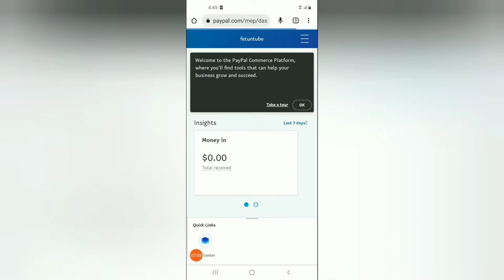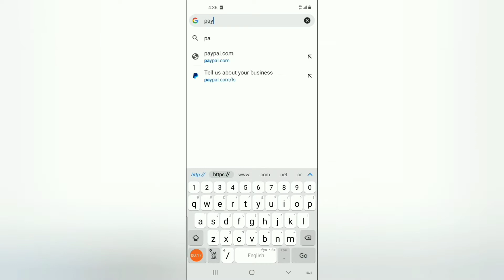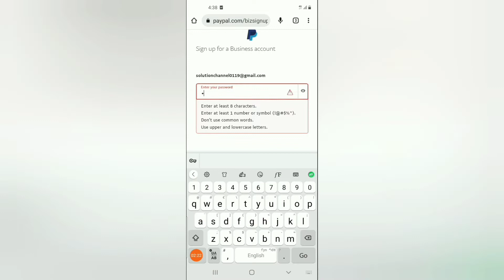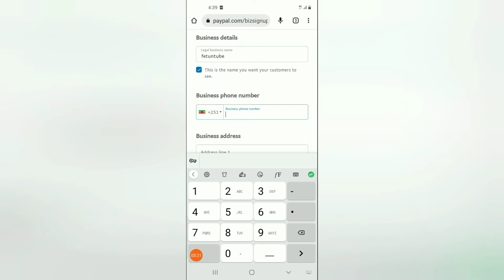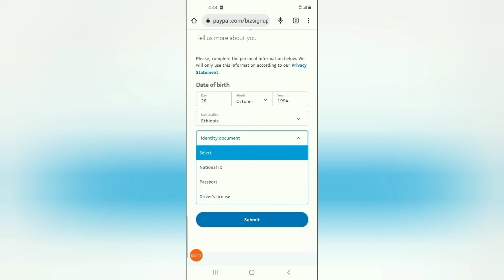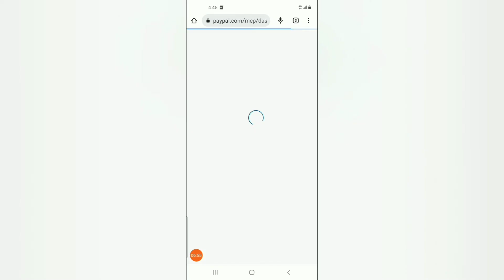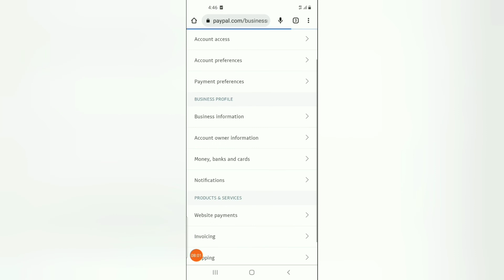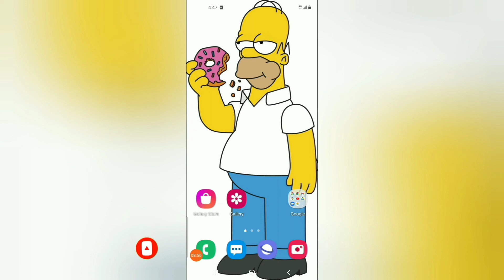How To Create Paypal Account To Make Money Online | ኢትዮጵያ ቀላል የፔይፖል አካውንት አከፋፈት online ገንዘብ ለመስራት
PayPal has become the fastest, safest way to send and receive money or make an online payment. Today we have brought you a video on how to create paypal account on your phone for free. It is easy to create it takes, less than 5mins, it will allow us to work online from home,send and recieve payments throughout the world.If You don't have an account already or having trouble creating one then this video is for you.